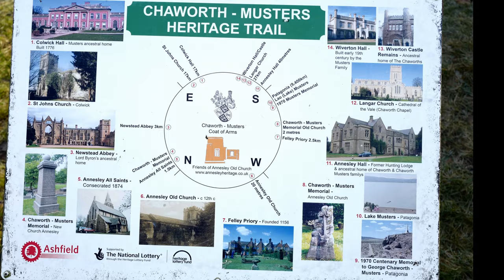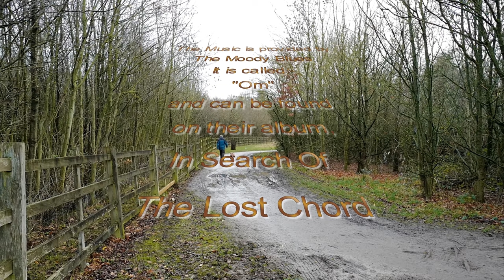Annesley Hall 493 With Daisy and Ruby..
Annesley Hall near Nottingham. a brief history. and a flight over.